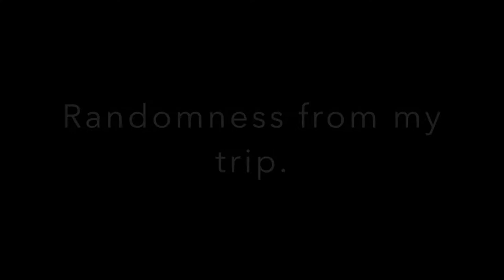Windham Mountain Bike Park Anthill & Wilbur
Random trails at Windham